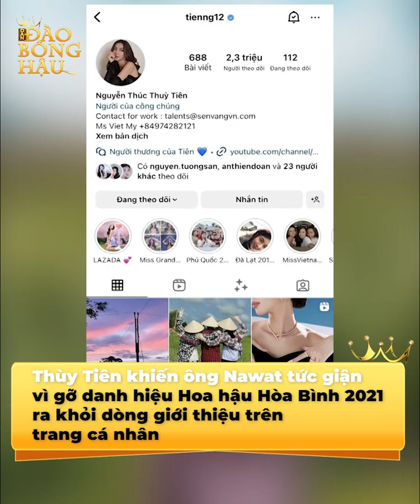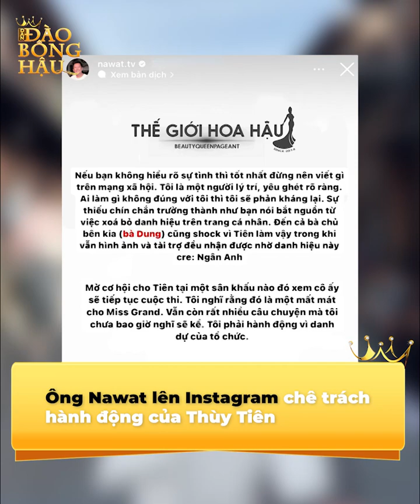Drama giữa ông Nawat và Thùy Tiên vẫn chưa kết thúc, thừa nhận bản thân “vô tâm không vô ơn”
Khiến cộng đồng fan nhan sắc Việt quan tâm nhất vài ngày gần đây là drama giữa Thùy Tiên và Chủ tịch Hoa hậu Hòa Bình, ông Nawat. Được biết trước đó, Thùy Tiên bỗng dưng xóa bỏ dòng tiểu sử, giới thiệu bản thân là Hoa hậu Hòa Bình 2021. Điều này đã khiến ông Nawat vô cùng tức giận, cho rằng Thùy Tiên không trân trọng danh hiệu, cũng như coi thường cuộc thi. Ngay lập tức, ông Nawat đã hủy follow đối với Thùy Tiên, đồng thời lên livestream kể lể, cho rằng còn nhiều điều khác mà ông thấy bất mãn.